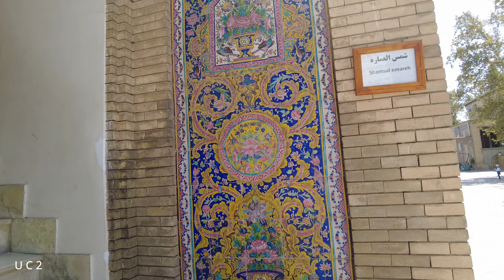Iran,Tehran,Golestan Palace(کاخ گلستان)🇮🇷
VIDEO TAKEN PLACE IN: 🌎🌐🗺️

The golestan palace (Persian: کاخ گلستان, Kākh-e Golestān), also transliterated as the Gulistan Palaceand some times translated as the Rose Garden Palace from persian language, was built in the 16th century, renovated in the 18th century and finally rebuilt in 1865. It is the former official royal Qajar complex in tehran .

One of the oldest historical monuments in the city of tehran , and of world heritage status, the golestan Palace belongs to a group of royal buildings that were once enclosed within the mud-thatched walls of Tehran's arg ("citadel"). It consists of gardens, royal buildings, and collections of Iranian crafts and European presents from the 18th and 19th centuries.
History
Tehran's arg ("citadel") was built during the reign of Tahmasp I (r. 1524–1576) of the Safavid dynasty (1502–1736), and was later renovated by Karim Khan of the Zand dynasty (r. 1750–1779). Agha Mohammad Khan of the Qajar dynasty (1742–1797) chose Tehran as his capital. The arg became the seat of the Qajars (1794–1925). The court and palace of Golestan became the official residence of the Qajar dynasty. The palace was rebuilt to its current form in 1865 by Haji Ab ol Hasan Mimar Navai.
During the Pahlavi era (1925–1979), the Golestan Palace was used for formal royal receptions, and the Pahlavi dynasty built their own palace (the Niavaran Complex) in Niavaran. The most important ceremonies held in the palace during the Pahlavi era were the coronation of Reza Shah (r. 1925–1941)[4] on the Marble Throne and the coronation of Mohammad Reza Pahlavi (r. 1941 – 1979) in the museum Hall.
In between 1925 and 1945, a large portion of the buildings of the complex were destroyed on the orders of Reza Shah. He believed that the centuries-old qajar palace should not hinder the growth of a modern city. In the place of the old buildings, commercial buildings with the modern style of 1950s and 1960s were erected.
Sites
The complex of Golestan Palace consists of 17 structures, including palaces, museums , and halls. Almost all of this complex was built during the 131 years rule of the Qajar kings.These palaces were used for many occasions such as coronations and other important celebrations. It also consists of three main archives, including the photographic archive, the library of manuscripts, and the archive of documents.
Mirror Hall (Talar e Aineh)
The Mirror Hall is the most famous of the halls of the Golestan Palace. This relatively small hall is famous for its extraordinary mirror work. The hall was designed by Haj Abd ol Hossein Memar Bashi (Sanie ol Molk). Yahya Khan (Mowtamed ol Molk), who was the Minister of Architecture, was a consultant for the designer.
Diamond hall (Talar e Almas)
The diamond Hall is located in the southern wing of the Golestan Palace, next to the building of Windcatchers. It is called Talar e Almas ("the Diamond Hall") because of the exceptional mirror work inside the building.
The construction of this hall dates back to the time of Fath Ali Shah. Nasser ed Din Shah renovated this hall changing its appearance and replacing the hall's ogival arches with Roman ones. He also ordered the walls covered with wallpaper imported from Europe. As the basic structure dates back to the time of Fath Ali Shah, it is only apt that this hall should be devoted to the exhibition of art and handicrafts from that period.
Museum Hall
Nasser ed Din Shah was very impressed by the exhibition of artifacts and valuable objects at European museums during his second European tour around 1872. He arrived back in Tehran intent on building a museum hall to exhibit paintings, royal jewels, and other royal artifacts.
The original collection of the Museum Hall is now scattered among Tehran's many museums. However, the paintings of the royal court are now kept at the Golestan Palace, with the european paints housed at the Pond House and the works of Iranian painters housed in the Picture House.
Meant to show the evolution of painting in Iran during the Qajar era, the works of Iranian painters are exhibited in two sections:
Housed in the southern part of the Picture House are the works of early Qajar masters such as Mirza Baba, Mehr Ali Afshar, Ali Akbar Khan (Mozaien od Dowleh) and Ab ol Hassan Sani (Sani ol Molk, the uncle of Kamal ol Molk).
The northern Picture House, was the seat of the Royal Guard during the time of Mohammad Reza Pahlavi. The northern hall underwent substantial renovations in 1995, and now houses the works of later masters of the Qajar era such as Mahmoud Khan Saba (Malek osh Shoara), Mohammad Gafari Kashani (Kamal ol Molk), Mehri and Mosa Momayez.